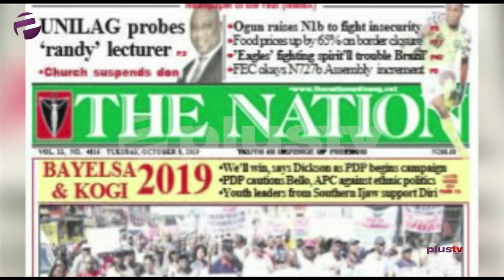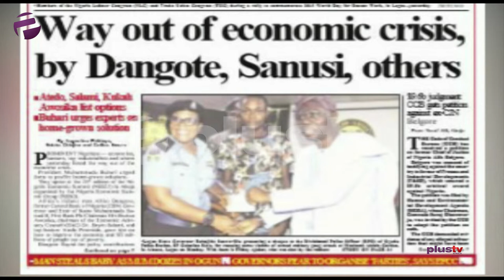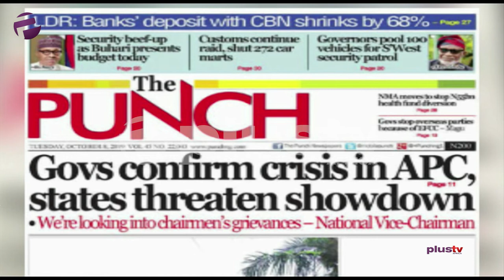SexForGrades - "Pastor Is Just A Title"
Tonbosun Akeju joined Amake Okoye to review the biggest stories in Newspapers today.